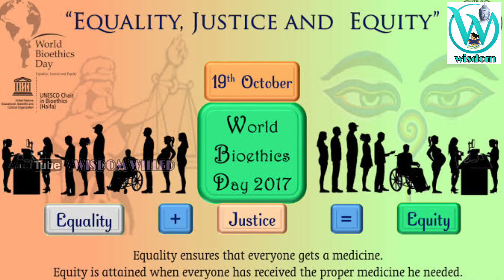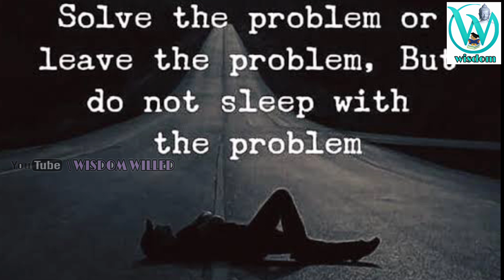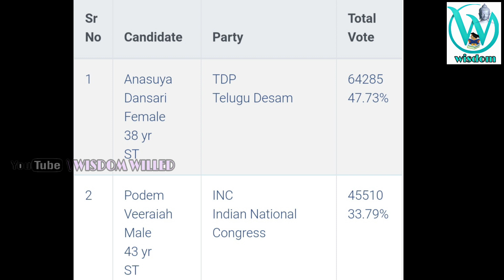SEETHAKKA Biography ||inspiring story of mulugu mla SEETHAKKA ANASUYA||WISDOM WILLED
Watch biography of mulugu mla seethakka always a true leader in telugu ,the person behind the smiles of many adivasis during covid-19